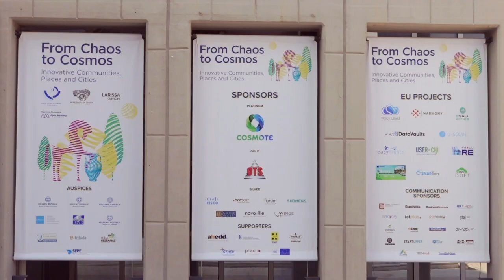Εντυπώσεις για τη διοργάνωση και την Λάρισα απο τους συμμετεχόντες στο διεθνές συνέδριο του MCE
Το ετήσιο συνέδριο των Major Cities of Europe για το 2022 διοργανώθηκε για πρώτη φορά στην Ελλάδα, στη Λάρισα (2 – 4 Νοεμβρίου) με συνδιοργανωτή τον Δήμο Λαρισαίων και το δίκτυο των Major Cities of Europe, και τελούσε υπό την αιγίδα των Υπουργείων Ψηφιακής Διακυβέρνησης, Εσωτερικών και Τουρισμού, του ΕΟΤ, της Περιφέρειας Θεσσαλίας, της ΚΕΔΕ, του ΚΛΕΙΣΘΕΝΗ και του e-trikala.

Το συνέδριο συζήτσε τις προτεραιότητες και απρόβλεπτες αλλαγές και πιέσεις που οδηγούν την καινοτομία στις πόλεις και φιλοδοξεί να απαντήσει σε 9 κρίσιμα ερωτήματα:
1. Γιατί ο ψηφιακός μετασχηματισμός είναι απαραίτητος και γιατί η πρόοδος είναι αργή;
2. Πώς τα δεδομένα, οι πλατφόρμες και οι καινοτόμες τεχνολογίες αποτελούν τη βάση του ψηφιακού μετασχηματισμού;
3. Πώς μπορεί να ελεγχθεί και να μειωθεί ο αντίκτυπος των πόλεων στην κλιματική αλλαγή; Πώς συμμετέχουν οι πόλεις στον σχεδιασμό της αποστολής Climate Neutral της ΕΕ για την επίτευξη των αναμενόμενων αποτελεσμάτων;
4. Είναι οι δεξιότητες των δημοσίων υπαλλήλων εκείνες που απαιτούνται για να οδηγήσουν την αλλαγή;
5. Συμμετέχουν οι πολίτες αποτελεσματικά σε πρωτοβουλίες και σχέδια μετασχηματισμού;
6. Είναι διατεθειμένοι οι ηγέτες της δημόσιας διοίκησης να οδηγήσουν την αλλαγή;
7. Είναι προετοιμασμένες οι πόλεις με σχέδια και μέτρα ώστε να είναι ανθεκτικές και ικανές να αντιμετωπίζουν ποικίλες απειλές;
8. Είναι οι ηγέτες της δημόσιας διοίκησης ενήμεροι και έτοιμοι να αντιμετωπίσουν τον κίνδυνο που αντιπροσωπεύουν οι κυβερνοεπιθέσεις; Υπάρχουν σχέδια για ανάκαμψη από πιθανές παραβιάσεις;
9. Εκπαιδεύονται οι δημόσιοι υπάλληλοι για την πρόληψη κινδύνων για την ασφάλεια στον κυβερνοχώρο;